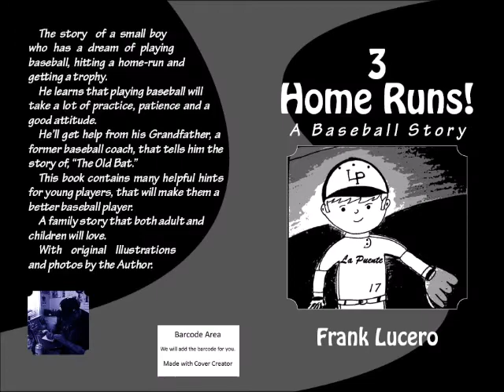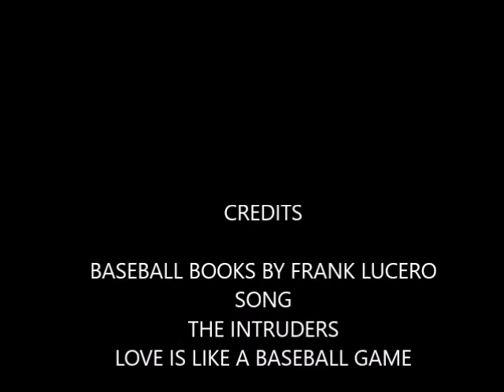Frank Lucero "The Baseball Book Collection"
Frank Lucero The Author from The City of La Puente wrote, illustrated and published his series of Baseball Books.
Music in this video is property of the record company and is used without permission